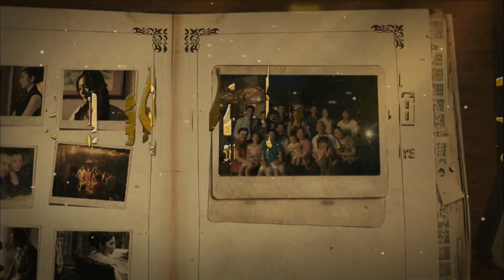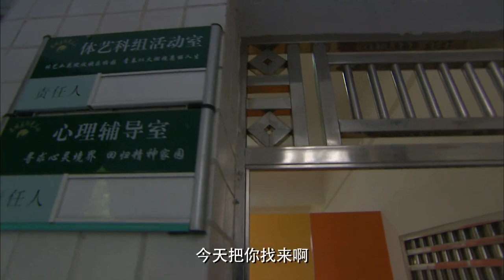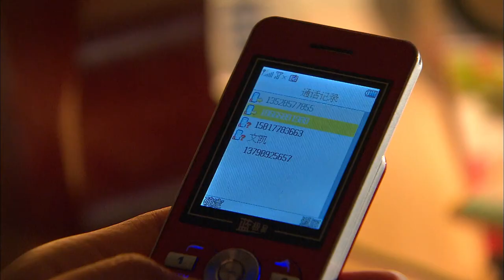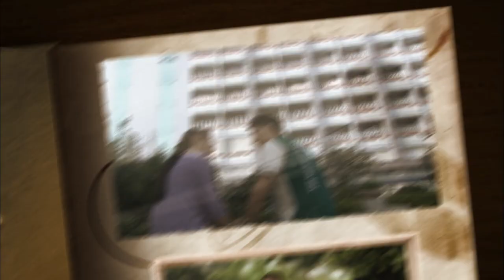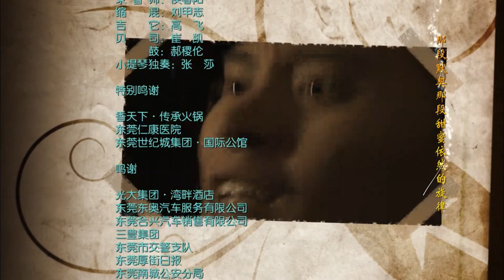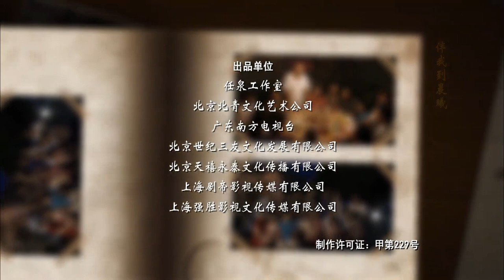【當代熱播都市情感劇】家產 EP22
王艷心知待在家中會惹得大家不開心，於是將兒子劉曉峰叫到跟前，從身上掏出壹疊錢往兒子手中塞，不料兒子劉曉峰依然記恨母親拋棄父親與別人在壹起生活，當場將錢推回到了母親手中，王艷見兒子如此倔強，遂表示自己這些錢可以用來照顧劉義，不料劉曉峰當場表示姑姑家有很多錢，不用母親操心。壹日，王文雪來到大哥家中故意當著母親的面詢問母親身上的衣服是誰買的，王母聞言透露是劉蕓所買，王文雪見狀立即當著大哥的面誇贊劉蕓是壹個好媳婦，王文凱聽在耳中心中著實不痛快，當場離開客廳回房，隨後壹家人來以車站準備搭坐回老家的汽車，正當汽車準備開動的時候，王可忽然尿急要上廁所，王文雪見狀立即帶著王可往廁所方向奔去，事實上是直奔劉義家，來到劉義家，王文雪敲響了劉家大門，出來開門的是劉曉峰，壹見王文雪將王可帶了過來，劉曉峰迅速將二人讓進屋中，接著抱起王可高興的回到了桌邊。此時劉蕓以及劉帆夫妻也在場，大家圍坐在桌邊壹邊吃飯壹邊聊天好不熱鬧，在吃飯過程中，楚清故意向劉曉峰透露王艷如今已是飯店老板娘，劉曉峰有了這麽壹個有錢的母親，以後可以高枕無憂了。大夥正在說話的時候，發現女兒不見的王文凱終於找上門來，進屋之後壹見女兒王可果然與媽媽待在壹起，王凱當場與劉帆發生爭吵，壹旁的王可眼見大人爭吵，心中忍無可忍發出壹聲大吼，吼聲讓在場所有人安靜下來，隨後王可壹個人沖出屋子，跑到樓下去了，王凱見狀不再與劉帆爭吵，迅速離開劉家緊追女兒而去。壹日，劉蕓在商店中心情惆悵，此時王文雪出現，壹進店就掏出壹套裙子要大嫂劉蕓試穿，劉蕓拗不過王文雪，只得穿上了王文雪買來的裙子，王文雪壹見劉蕓穿上裙子的模樣溫柔動人，當場透露要是讓大哥王文凱看到劉蕓此時的裝扮，對方壹定後悔離婚。自從王凱在劉家大鬧壹場之後，王可整日悶聲不吭不愛與人交往，王母目睹孫女失去了往日的個性，急得不知如何是好，此時王文雪透露王可肯定是患上了心理疾病，王文凱聞言認為王文雪是危言聳聽，王母卻很是相信女兒王文雪的話，詢問女兒應該如何處理王可的疾病，王文雪當場透露要想治好王可的病只有讓劉蕓回來，王文凱聞言當場表示決不與劉蕓復婚。